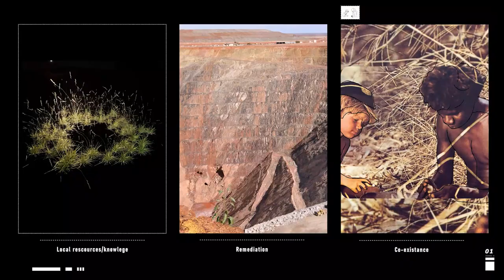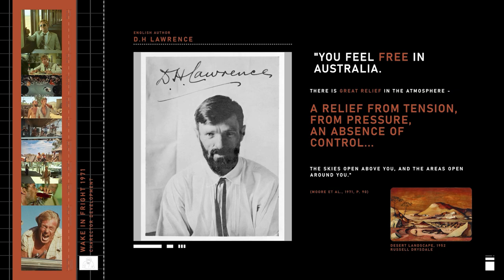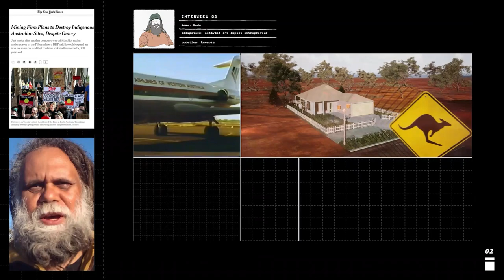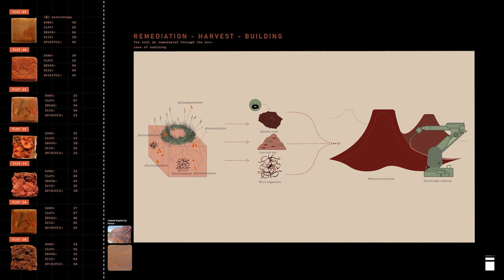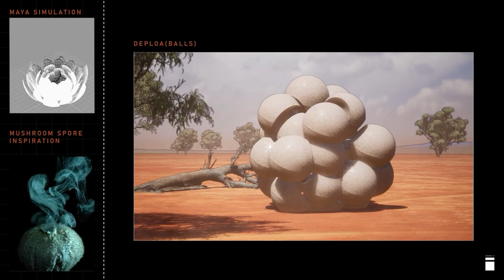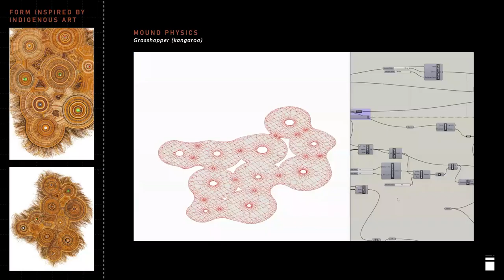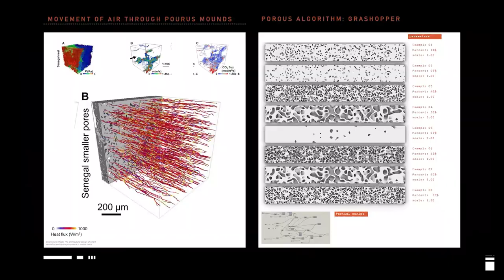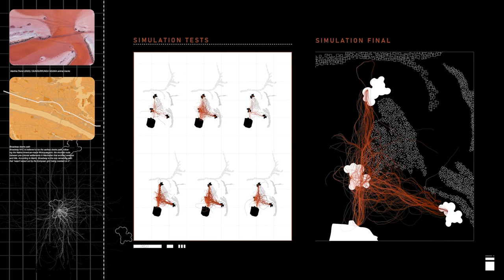'Mine Land, My Land' by Paris Gazzola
Supporting film for 'Mine Land, My Land' by Paris Gazzola, nominated by the Bartlett School of Architectur, UCL (UK) for the 2022 RIBA Silver Medal.